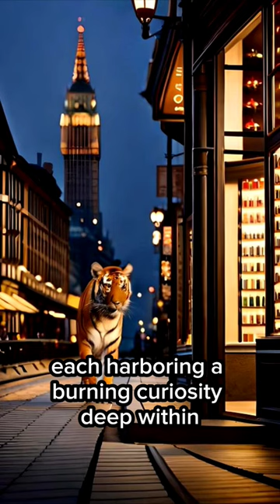A Bear, a Tiger and a Hyena walks into a bar...